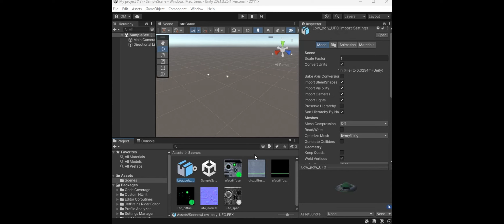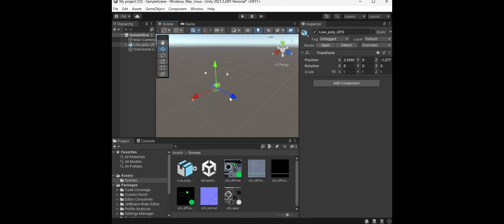0810 Until you load fbx UFOs with Blender and unity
There are many puzzling things about the FBX specs, but it seems that if you put the textures in the same folder, both blender and unity will load them on their own.